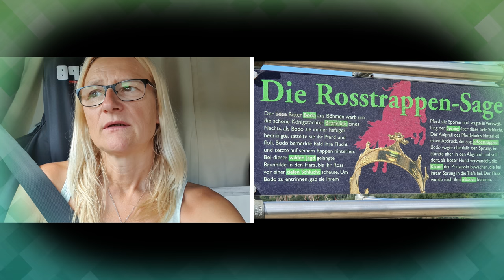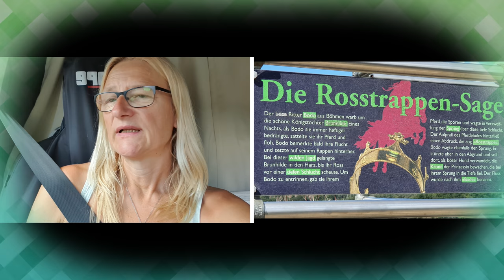Mini Camper Van Tour in den Harz| Fels Rosstrappe und Bodetal erkunden| 1.Vantour mit Vanna| Thale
Nachdem wir gestern mit massenhaft Touris auf den Brocken gewandert sind, machen wir uns einen gemütlichen Morgen in Vanna und wollen den letzten Tag im Harz ganz ruhig angehen. Nach dem gemütlichen Frühstück brechen wir an unserem Stellplatz am See auf, Richtung Rosstrappe. Hier trafen wir auch wieder massenhaft Mitwanderer, es lag wohl an der Coronazeit, wo keiner international Reisen möchte. Alle Urlauber erkundeten Deutschland. Unser Land platzt aus den Nähten. Trotz dessen verweilten wir kurz auf dem Felsen und ließen unseren Blick ins Bodetal schweifen. Herrlich, aber die 100 Menschen hinter uns wollten auch noch einmal ans Geländer. Nach der Rückkehr zu Vanna wollten wir ins Bodetal, dort fanden wir unsere Ruhe, eine tolle Wanderung und wunderbare Natur. Unsere beste Empfehlung.